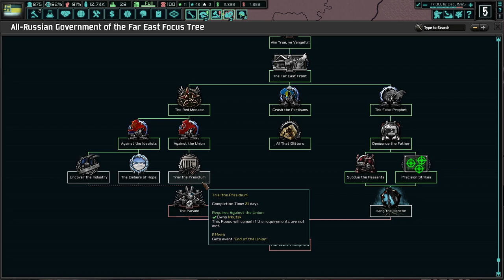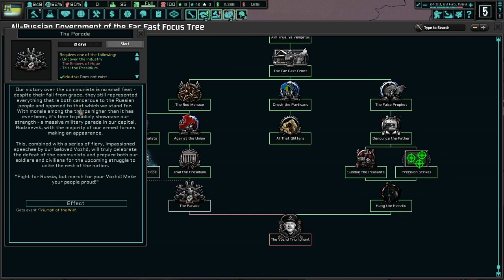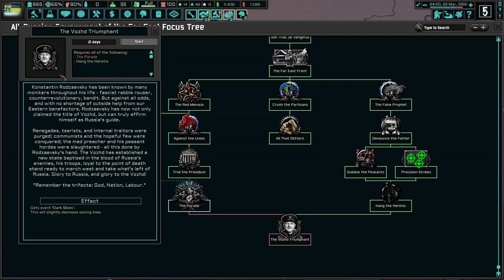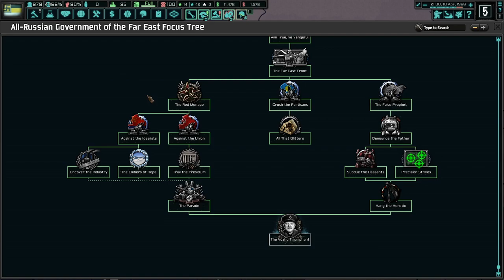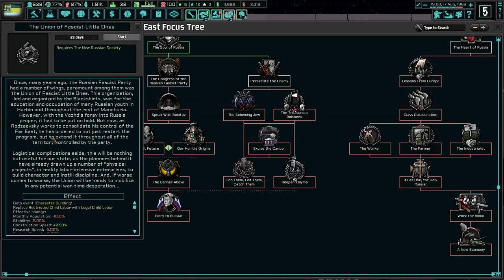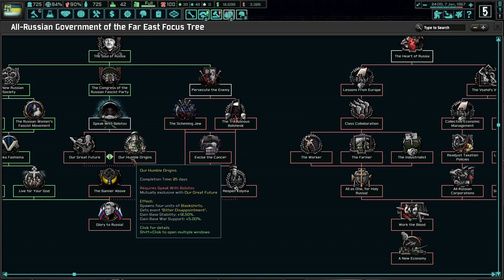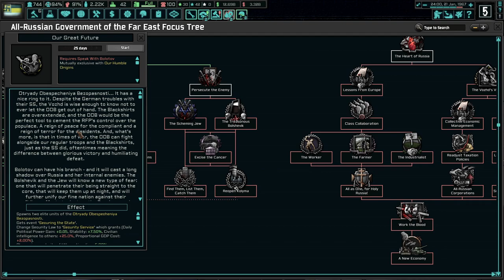Purging Our Ranks Of "Undesirables"! Hearts of Iron 4 - TNO: Last Days Of Europe, Amur #3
Amur is the last true bastion of the correct ideology to revive our Holy Russia. Rodzaevsky will succeed in uniting the Far East and the rest of our nation. Together, we will eliminate all enemies who stand against our nation and culture!